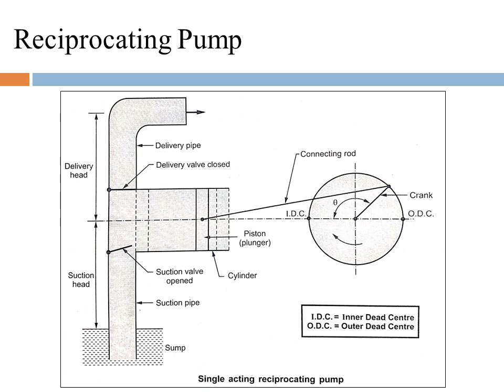Pump Lecture 47